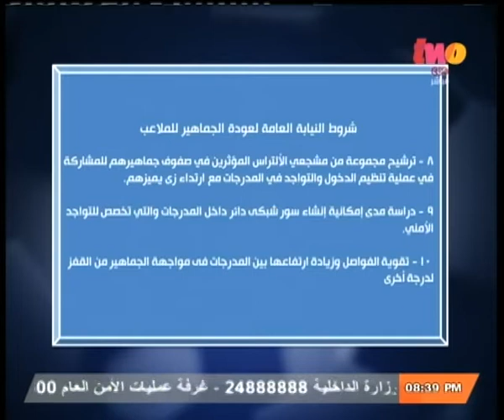الملعب | الكرة المصرية .. أزمة جديدة | الجزء الأول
ضيوف الملعب
خالد توحيد الناقد الرياضي
علاء إسماعيل الناقد الرياضي